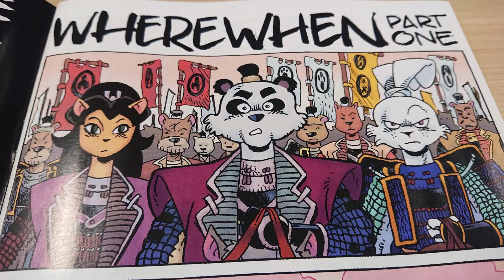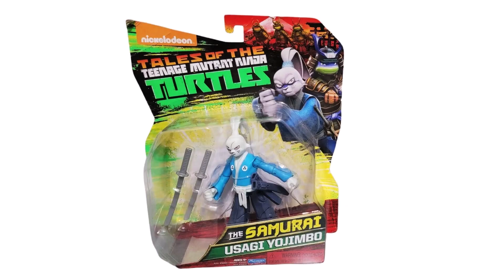Ninja Turtles x Usagi Yojimbo History and WhereWhen Comic Book Miniseries Review